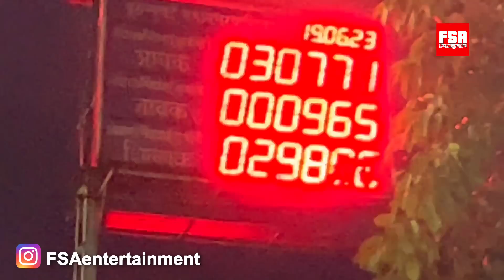Deonar Bakra Mandi 2023 Day 2 June 19 With Mammoo | Mumbai, India